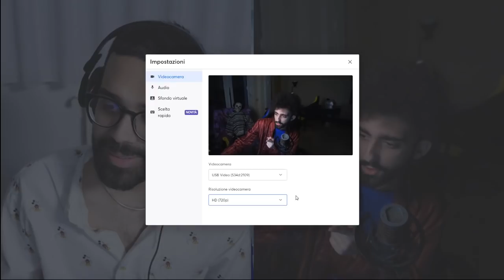MARIO AL PUB DELL'AMICO